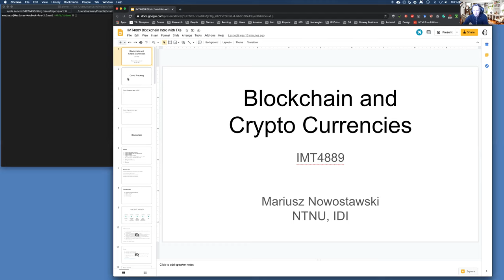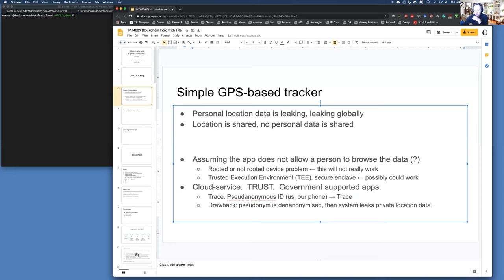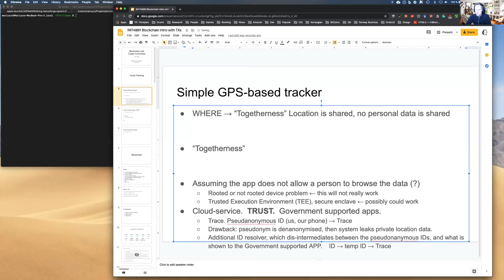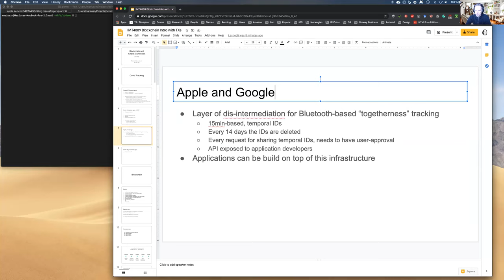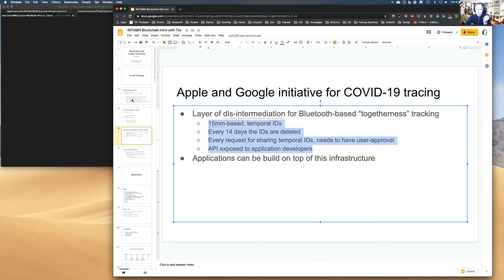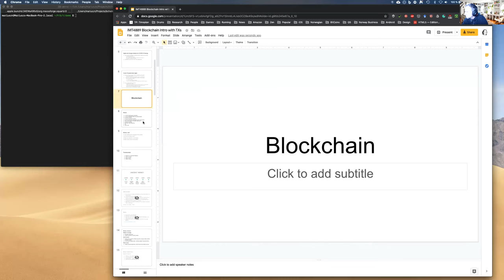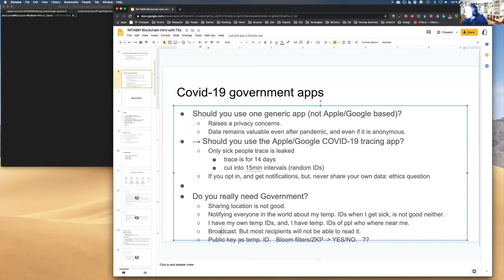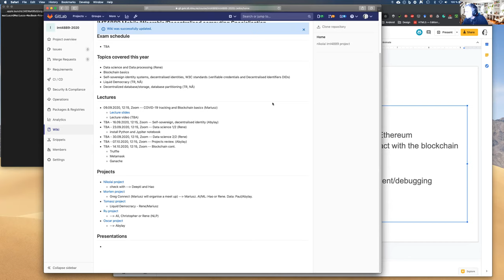IMT4889: Contact tracing options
IMT4889: Mobile Research lecture

In this lecture we have explored options for COVID-19 contact tracing.